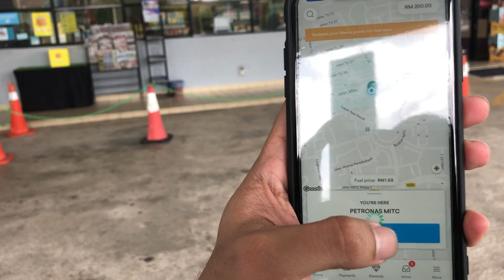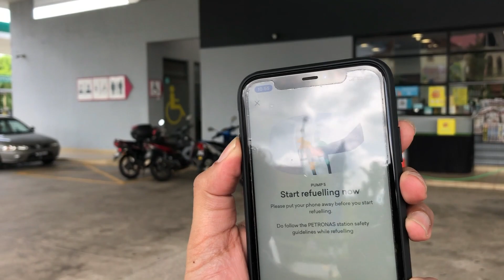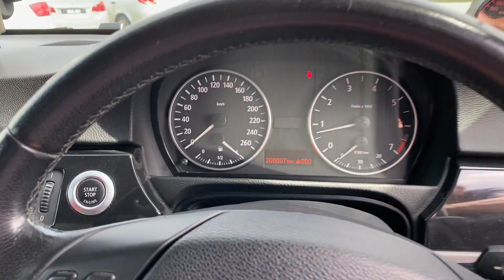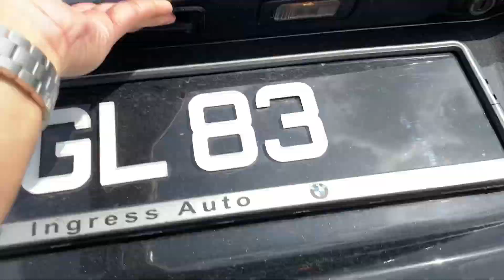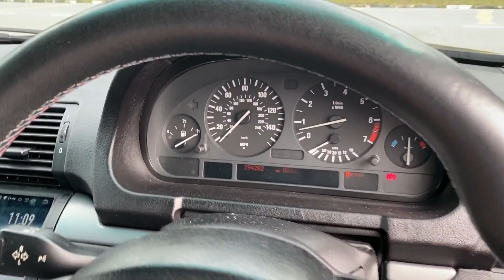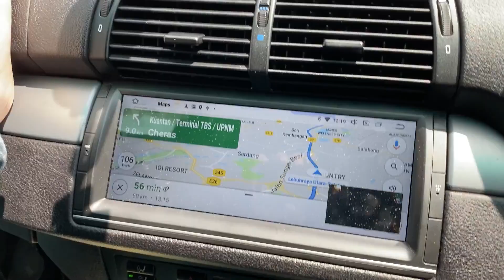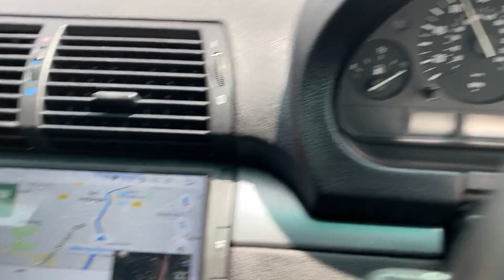UJIKAJI PENGGUNAAN PETROL BMW E46 E53 E90 KE GENTING (Part 1)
BIMMER FAMILY  short vacation trip to Genting Highland. While on the trip, we make it interesting by having Fuel Consumption challenge with the 3 machines that we drive, the 3 series E46 E90, and the X5 E53.
The trip is going to reveal which machine is the most fuel economical.

BIMMER FAMILY mengambil peluang untuk bercuti bersama keluarga di Genting Highland. Pada masa yang sama, menggunakan jentera BMW kami E46, E90 dan E53, kami menjalankan ujikaji pengunaan petrol.
Perjalanan ini akan menetukan jentera yang manakah lebih jimat pengunaan petrol.

Credit Song by:
[Valence]